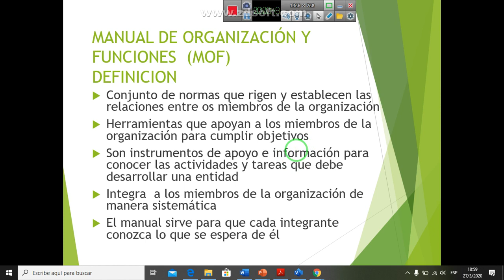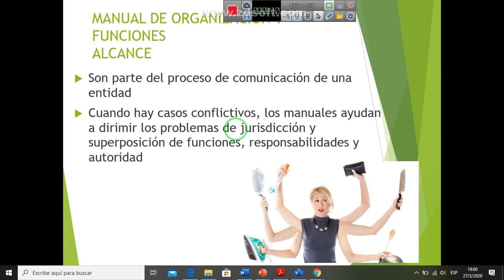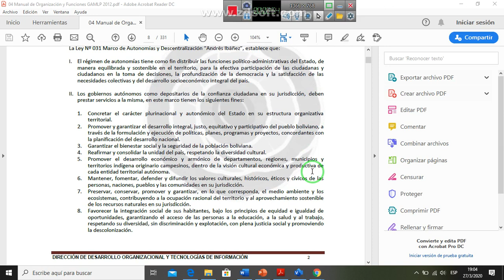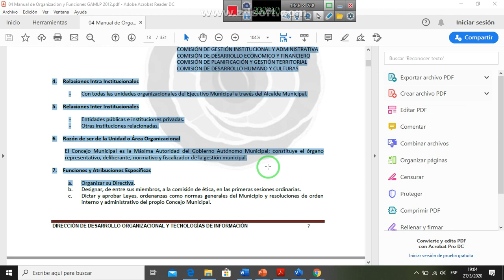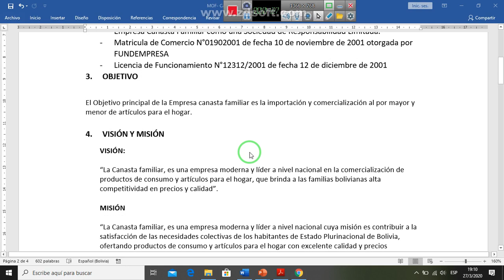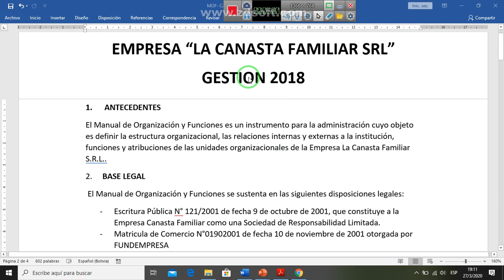GC-TEMA1 DOCUMENTOS LEGALES - PARTE 1.2 MANUAL DE ORG Y FUNCIONES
GC-TEMA1 DOCUMENTOS LEGALES - PARTE 1.2 MANUAL DE ORGANIZACION Y FUNCIONES